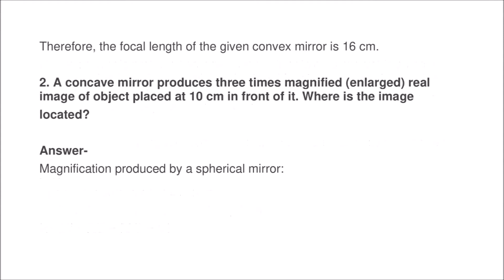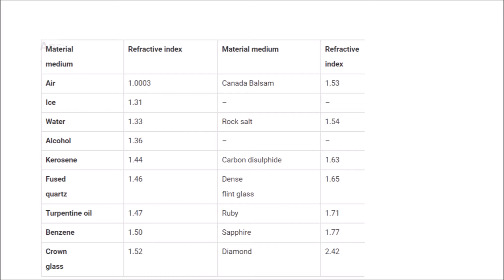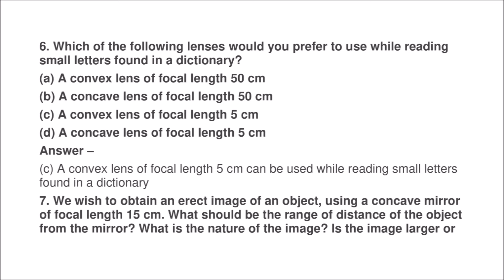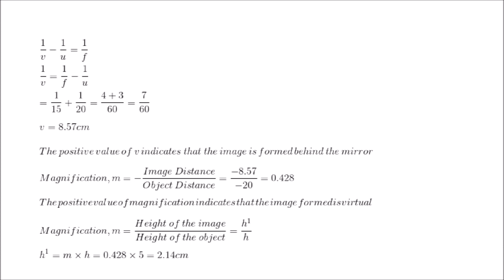NCERT Solutions for Class 10 Science Chapter 10 – Light Reflection and Refraction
In  NCERT Class 10 Science chapter 10, we will study the phenomena of reflection and refraction of light using the straight-line propagation of light. These basic concepts will help us in the study of some of the optical phenomena in nature. The chapter also discusses the reflection of light by spherical mirrors and refraction of light and their application in real life. Light is a source of energy which generates a sensation of vision in human beings. Light seems to travel in straight lines. The different types of a spherical mirror, convex and concave are taught. The various terms related to spherical mirrors like the centre of curvature, the radius of curvature, etc, focus, pole, etc are discussed with ray diagrams. Uses of a spherical mirror are also discussed in this chapter. Mirror formula gives the relationship between the object-distance, image-distance, and focal length of a spherical mirror. The focal length of a spherical mirror is equal to half its radius of curvature.

Refraction is the bending of a wave when it enters a medium where its speed is different. The refraction of light when it passes from a fast medium to a slow medium bends the light rays toward the normal to the boundary between the two media. The phenomena of refraction can be understood easily by the concepts of the refractive index and optical density. The refractive index of a transparent medium is the ratio of the speed of light in a vacuum to that in the medium. In case of a rectangular glass slab, the refraction takes place at both the air-glass interface and glass-air interface. The emergent ray is parallel to the direction of the incident ray. Lens formula gives the relationship between the object-distance, image-distance, and the focal length of a spherical lens. Power of a lens is the reciprocal of its focal length. The SI unit of power of a lens is dioptre.